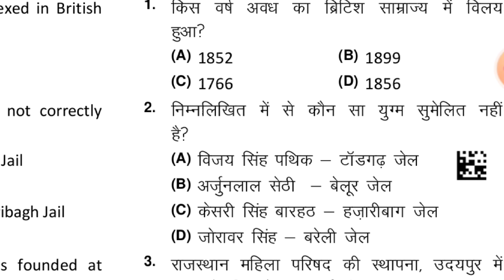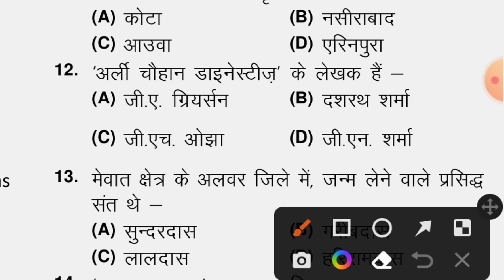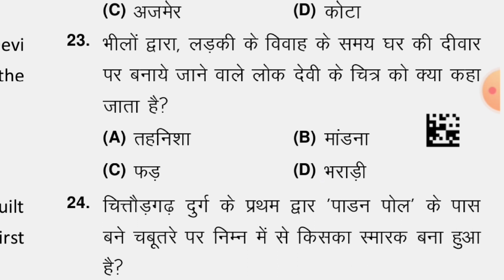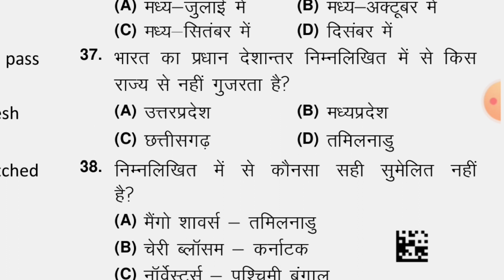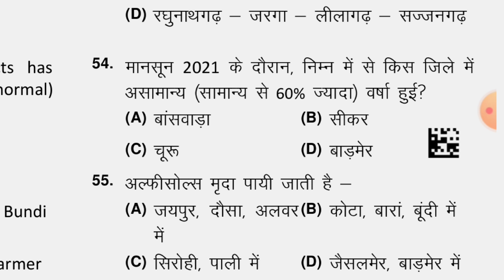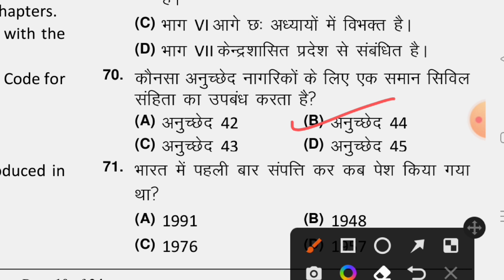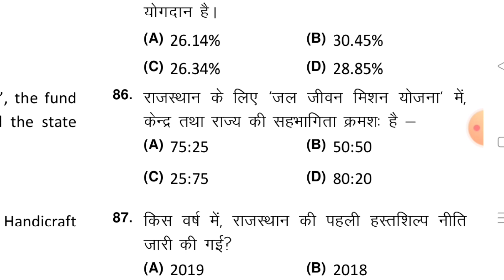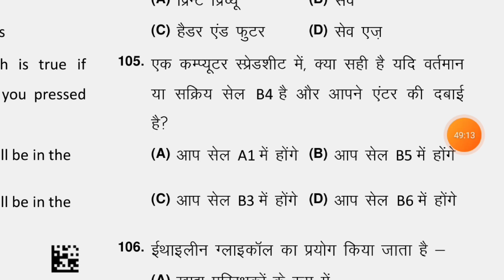RSMSSB Rajasthan Gk Previous Year Exam Paper | Old Exam Paper | Reet Mains | Model Papers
#3 | RSMSSB Rajasthan Gk  Previous  Year Exam Paper | Old Exam Paper | Reet Mains | Model Papers

cet exam 12th level
Dahman gk classes
Rajasthan Gk
Model paper
Reet level 1 Important questions
Currentgk